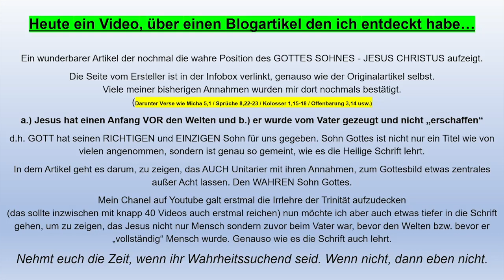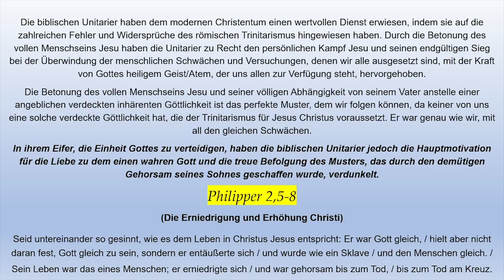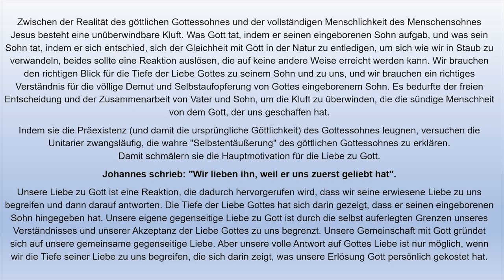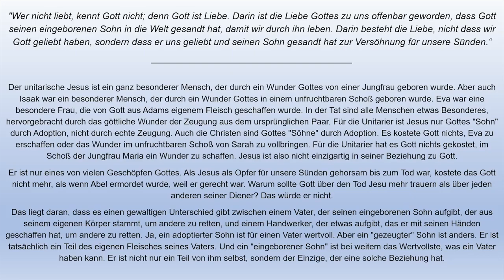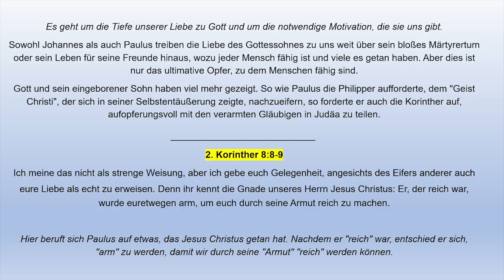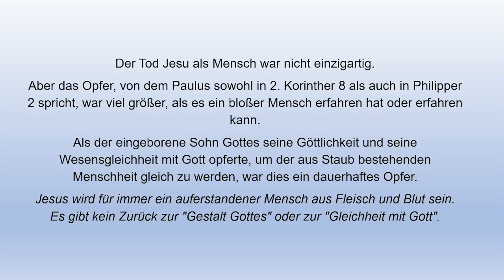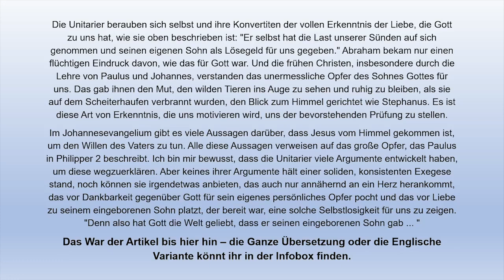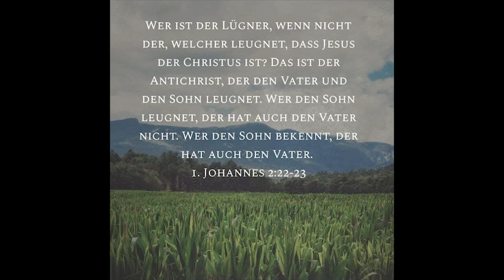Trinitarier oder Unitarier - von einem Extrem ins andere - Teil 3 (Re-upload)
Blogbeitrag von Tim Warner:

Lesezeichen:

00:00 - Einführung
01:30 - Zum Verständnis (Trinitarier/Unitarier)
03:03 - BLOGBEITRAG
18:09 - Erinnerung was der Widersacher leugnen möchte
19:57 - Abschließend...